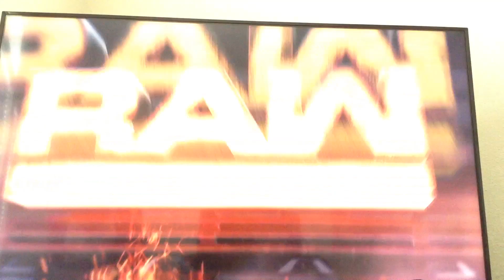Not my best episode but it's worth watching